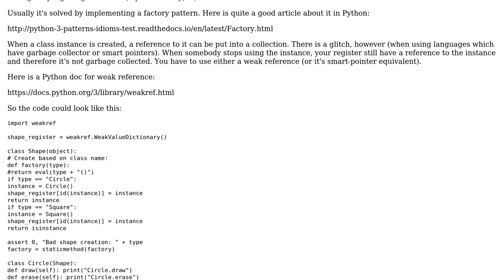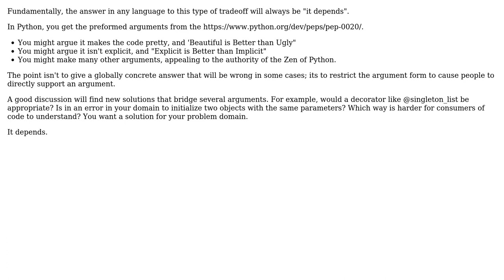Is it good practice to store instances within a class variable in Python? (2 Solutions!!)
Is it good practice to store instances within a class variable in Python?

With thanks & praise to God, and with thanks to the many people who have made this project possible! | Content (except music & images) licensed under CC BY-SA | Music | Images & others | With thanks to user eMko user Charles Merriam user atm and the Stack Exchange Network Trademarks are property of their respective owners. You are responsible for your own actions.